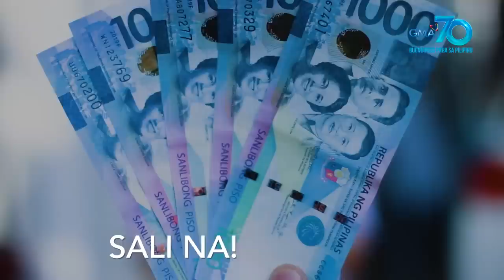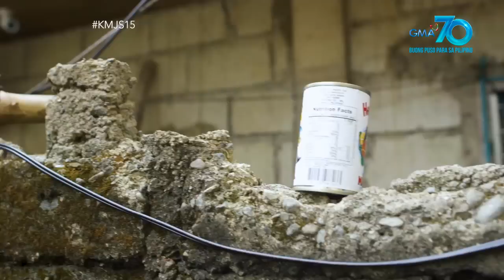Kapuso Mo, Jessica Soho: Misteryosong secret admirer, tao ba o maligno?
Aired (October 11, 2020): Isang misteryosong manliligaw daw ang nanggugulo sa pagsasama ni Nida at ng kanyang mister! Nag-iiwan pa raw ito ng regalo sa kanilang bakod?! Tao ba ito o maligno? Panoorin ang nakagugulat na rebelasyon sa imbestigasyon ni Ed Caluag!